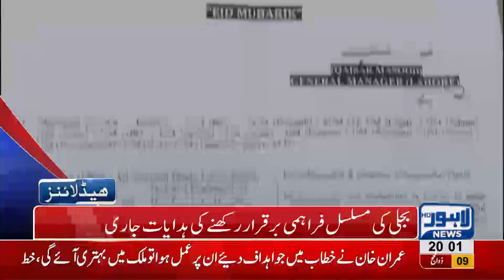08 PM Headlines Lahore News HD 20 August 2018